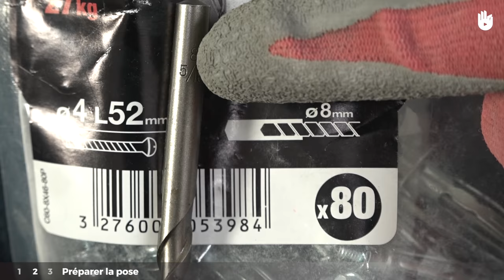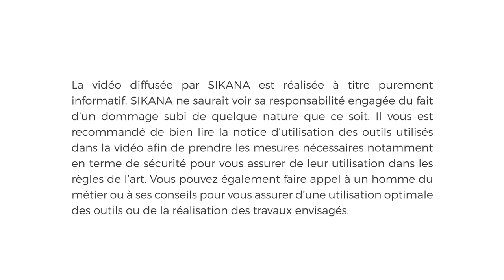Installer une porte de douche vitrée | Bricolage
Apprenez comment installer une porte de douche vitrée pour isoler la douche et éviter les éclaboussures dans votre salle de bain.

Avec ce programme accessible à tous, vous pourrez vous lancer facilement et rapidement dans des travaux basiques de bricolage, Il contient de nombreuses vidéos qui vous permettront d’améliorer, rénover ou aménager votre espace de vie tel que vous le souhaitez.

L’idée de ce programme est de rendre les individus plus autonomes, mais aussi de faciliter le partage d’un savoir-faire ou d’un savoir être, d’apprendre à créer des choses autour de soi seul ou à plusieurs etc.

Pour nous aider à traduire et à adapter le contenu dans de nouvelles langues afin de toucher une population plus large, contactez-nous !

Ce programme contient de nombreuses vidéos pour tous les niveaux.
Elles sont libres de droits en creative common. L’idée est de les partager le plus possible pour aider un maximum de monde.

Faites toujours attention avec la manipulation des outils, ne les laissez pas à portée des enfants. Faites attention aussi à l’entretien des outils afin d’éviter des accidents.

Avant de faire du bricolage un peu sérieux, regardez aussi la série de vidéo sur les gestes de premiers secours. Il vaut mieux prévoir ET guérir :

L'aventure Sikana ne peut continuer sans l'aide de nos formateurs, traducteurs et généreux donateurs… Nous avons besoin de vous !

"Orange Blossom Honey" by Lawrence Blatt

Chapitrage :
00:00 : Introduction
00:20 : Le matériel
00:40 : Démonter le rideau de douche
00:50 : Préparer la pose
02:02 : Poser la porte